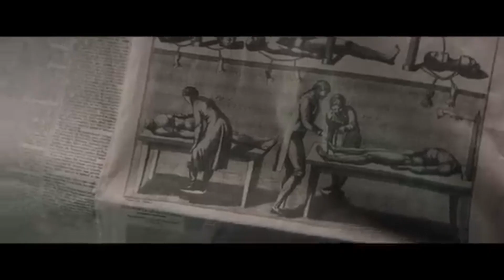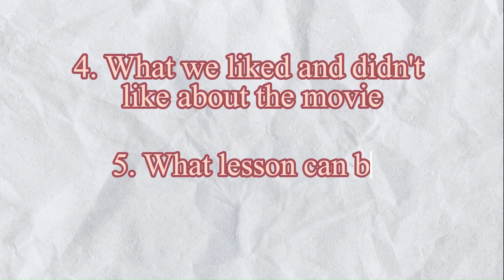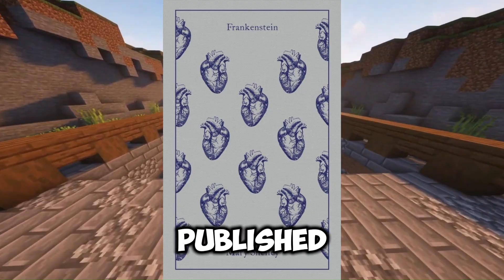Mary Shelley Movie Review